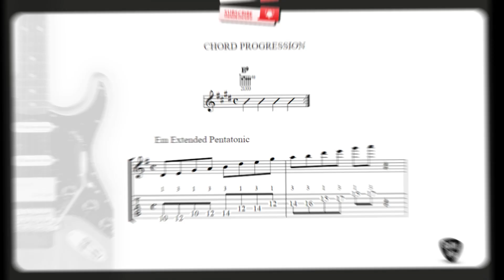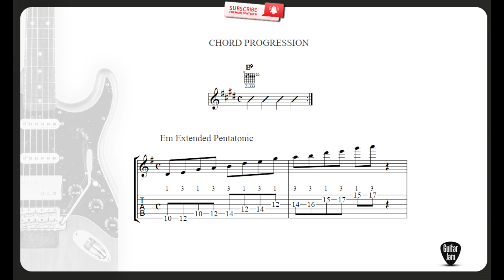Get Ready for the FUNKIEST Tone in E9! GJ 216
GuitarJam 🎶 Get into the groove with this Funky Vamp backing track in E9. With its infectious rhythm and funky vibe, it's ideal for laying down cool riffs and exploring dynamic solos. Let the E9 vamp fuel your funk creativity! 🎶

Music connects us and inspires us to be better every day! 🌟